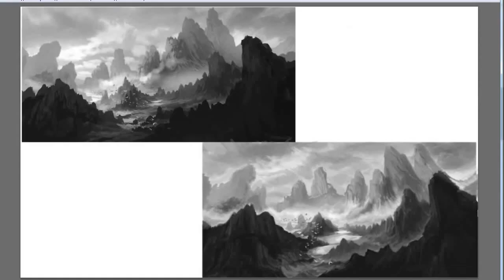Тренировка. Пейзаж 1.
Пейзаж по совету @janos.gerasch
Ссылка на его канал